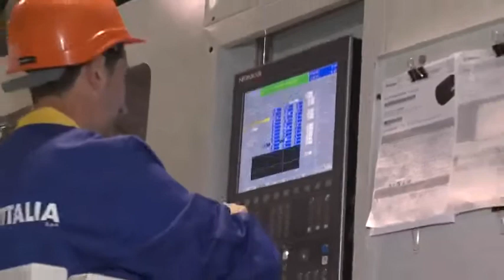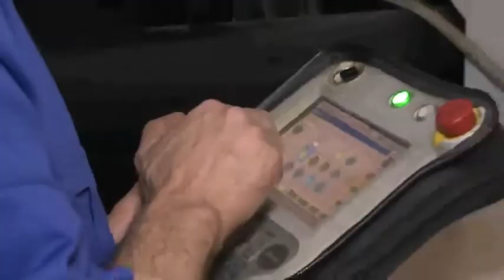Negri Bossi VH3500 BiPower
A detailed look at the assembly and run off of the Negri Bossi VH3500 ton injection molding machine. Large tonnage... yeah from 1000 ton to 7000 ton Negri Bossi can provide you with a solution.